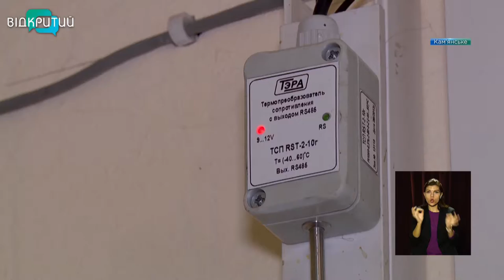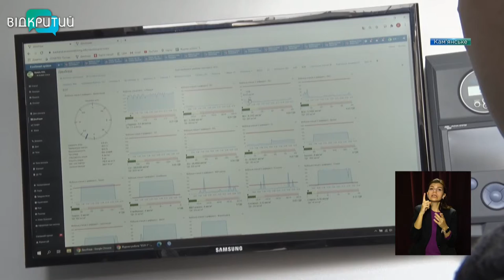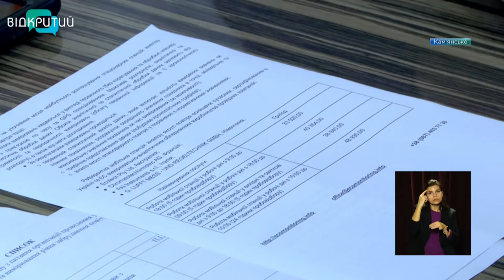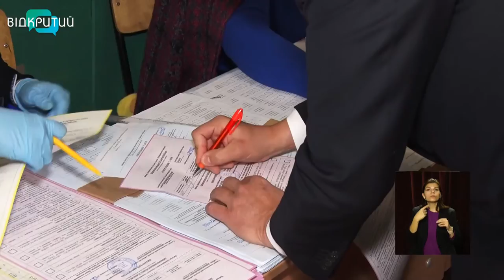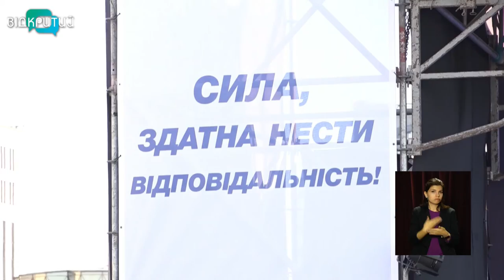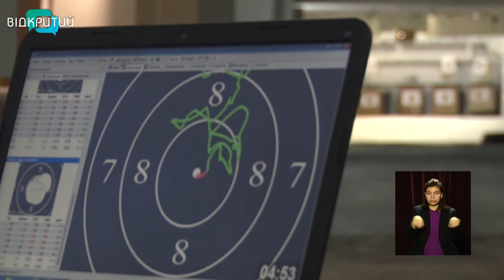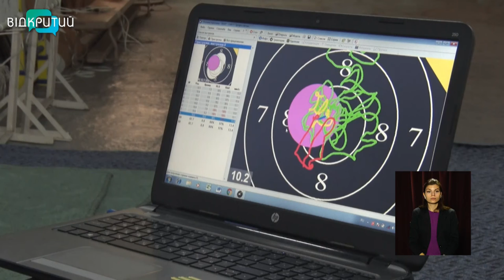Новини OPEN NEWS від 5 листопада 2020 року 13:15